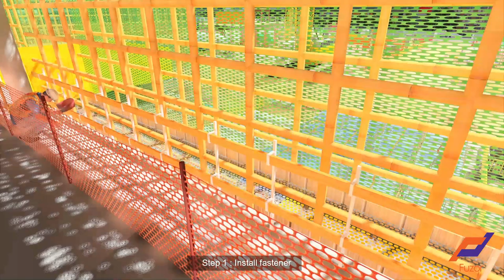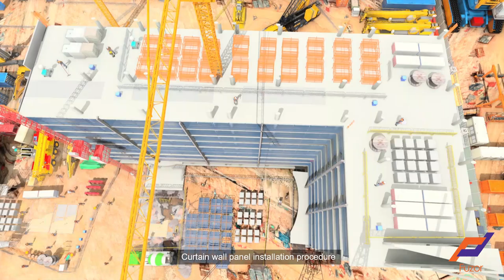Curtain Wall Installation Simulation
With Fuzor 2020, you can render a video with detailed 4D simulation and subtitles.